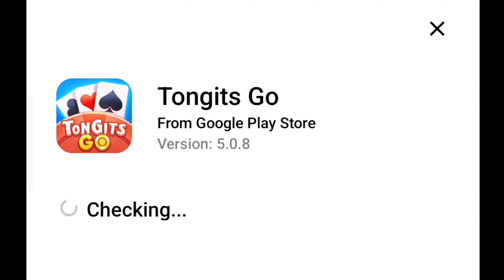WOW! TOP GLOBAL JUJUTSU KAISEN SKINS IN ONE TEAM!! = COOLEST, RICHEST AND EASIEST WIN EVER IN MLBB!!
💖𝗜𝗙 𝗬𝗢𝗨 𝗪𝗔𝗡𝗧 𝗧𝗢 𝗛𝗘𝗟𝗣 𝗠𝗘:🥺👇
-Badge in your name (Elite,Special,Limited, Epic and Legend badge)
💖𝗤𝗨𝗜𝗖𝗞 𝗤𝗨𝗘𝗦𝗧𝗜𝗢𝗡 & 𝗔𝗡𝗦𝗪𝗘𝗥:
Device/Phone Used:

Editing Apps:
Kinemaster, Pixellab & Picsart
💖𝗠𝗨𝗦𝗜𝗖/𝗧𝗥𝗔𝗖𝗞𝗦 𝗨𝗦𝗘𝗗:
Highlights: